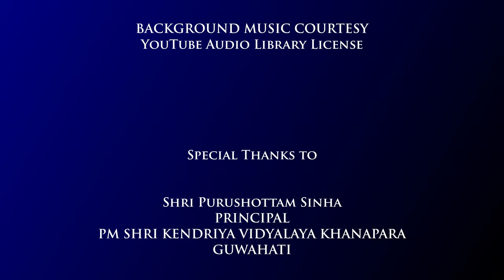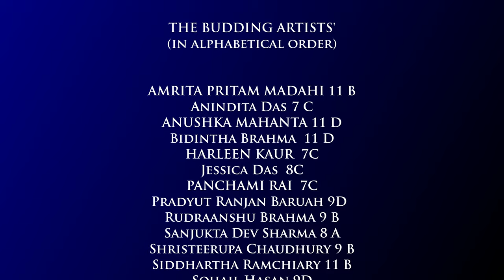AUTUMN ART WORKSHOP 2023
A 3 DAY AUTUMN ART WORKSHOP (MURAL PAINTING) was conducted in
PM SHRI Kendriya Vidyalaya Khanapara, Guwahati from 26 to 28 October 2023.